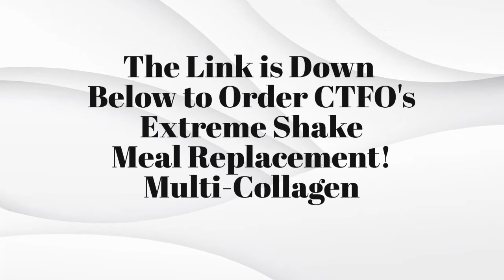Extreme Shake - Meal Replacement - Loose Weight!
Extreme Shake - Meal Replacement - Loose Weight!! .Guys I meant to say sign up as an associate to get the wholesale Price. Extreme Shake - Meal Replacement - Multi Collagen - Lose Weight!
Music and Lyrics written by Geo Monroe! Music is Copyrighted!